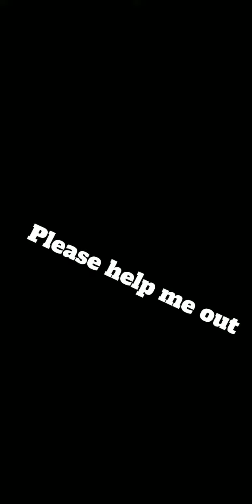I Am GONNA GET HIT BY A TROPICAL RAINSTORM (YAHOO)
Oh yea btw shout out to @MarkPeyton as he literally puts himself at risk of yeah death and let's hope I can record some footage and the thing doesn't pass before school ends :p